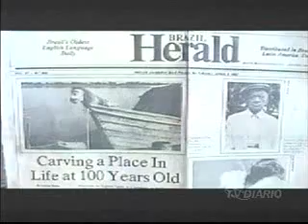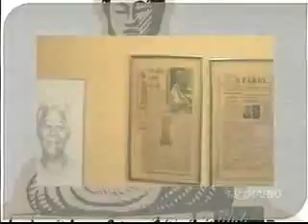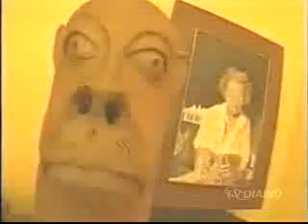Expedições - 06/09/2011 - Parte 1